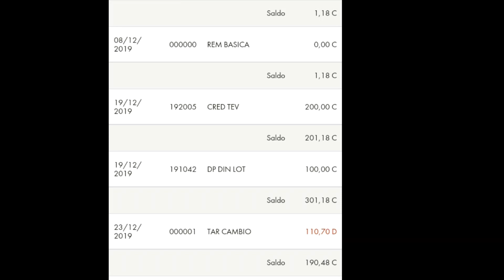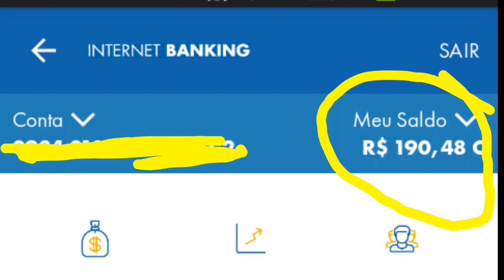Não assista esse vídeo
aqui as provas.